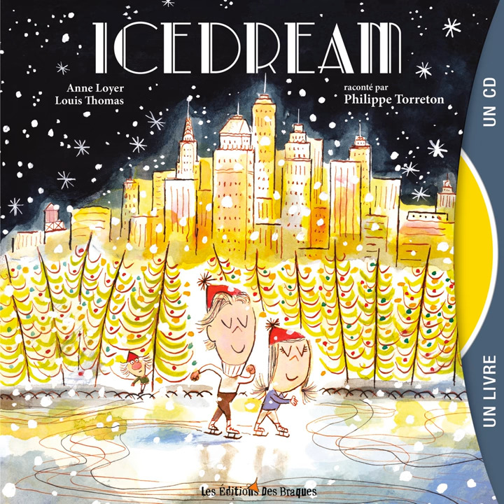Le lutin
Le lutin · Philippe Torreton

Icedream

Artist: Philippe Torreton